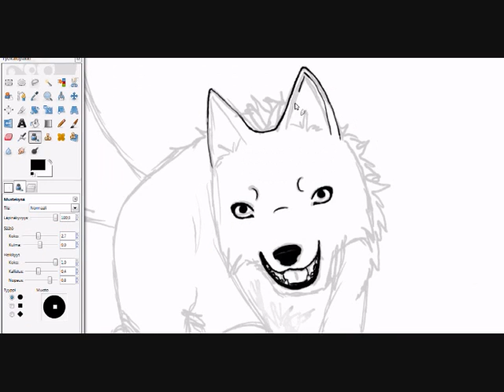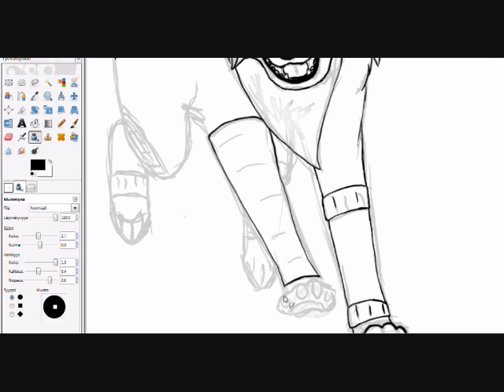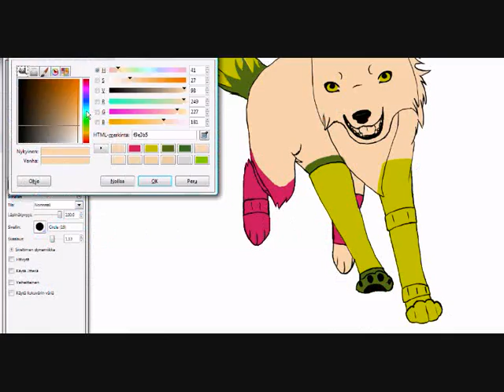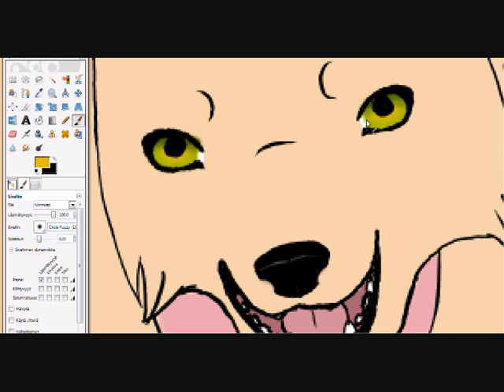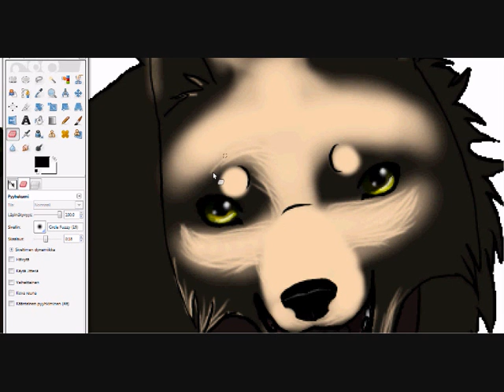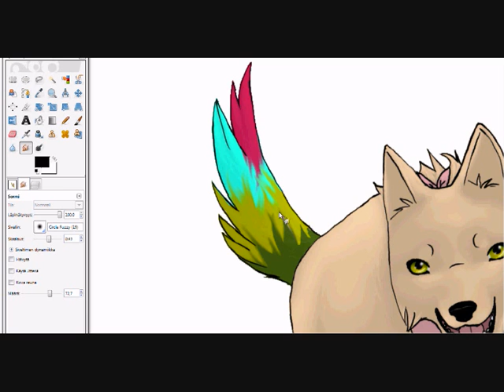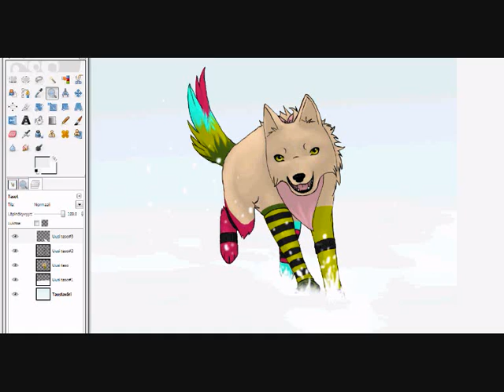Happy B-day TheGreenlime22! - Speed paint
Muttah kuva jäi tallentamatta (jälleen kerran).. :I Muttah syynä oli se, kun Gimp jumitti taas. Annoin sen kans tuntii aiva rauhas ja menin tekemään muuta. Ei siltikään mennyt ja lopulta annoin olla ja suljin ohjelman.

Time: 2 hours
Program: Gimp 2.6
Recorded with: Hypercam 2